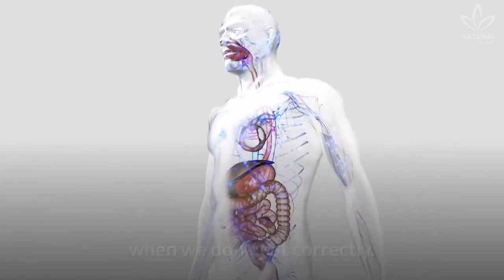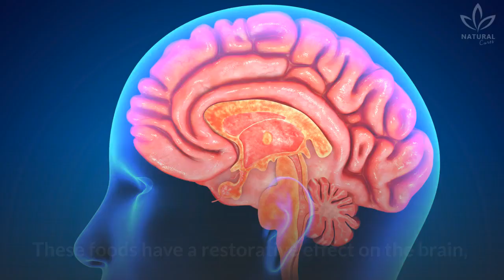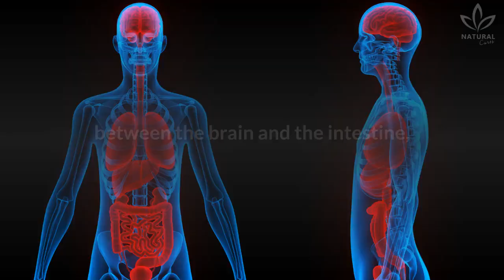How Your Diet Can Affect Your Mood and Sleep (Nutritional Psychiatry)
You know those days where everything seems bad?

Stress, irritability, tiredness, and even depression can be signs of bad eating. Did you know that?

Just like sleep can affect our eating, our eating also can affect our mood. We even made a video about what foods improve sleep and mood, so if that's your problem, click on the video to learn more about them.

In cases of fatigue, worry and tiredness, the body seems to ask for a chemical reward in the form of serotonin, a neurotransmitter responsible for the sensation of wellness, produced through the consumption of sugar and fat.

Have you ever noticed that, on days when you are anxious about something, you end up eating more, and sometimes even compulsively?

We also have a video on our channel about what food can help you in cases of anxiety and depression. Have you watched it yet?

The fact is that, in the last 10 years, many doctors, dietitians, and psychiatrists have been investigating how much our eating habits  contribute to our mental states of euphoria and sadness.

With all the studies, a new field was born: nutritional psychiatry. Isn't it interesting?

But it doesn't relate only to our mind: our intestines can also be harmed when we don't eat correctly.

We also have a video about the link between these two organs. Watch it, you will like to learn more!

Eating bad damages the brain through a process known as oxidative stress, which is the release of free radicals of oxygen in the body, something that happens naturally and builds up as we age. An unbalanced diet ends up accelerating this buildup.

On the other hand, things that are good to the brain are anti-inflammatory, simple fats (monounsaturated or polyunsaturated) and antioxidant foods, like fruits, vegetables and nuts.

These foods have a restorative effect on the brain, protecting it from oxidative stress and inflammation that affects the balance of neurotransmitters, responsible for regulating our emotions. Interesting, right?

To the researchers, fats and sugar are bad for us, not because they make us sad when we gain weight and feel bad about the numbers on the scale, but because our eating habits make us get sick, reduce our immune system and end up affecting our mental health.

Now, tell us, have you done a diet that made you less anxious and sad?